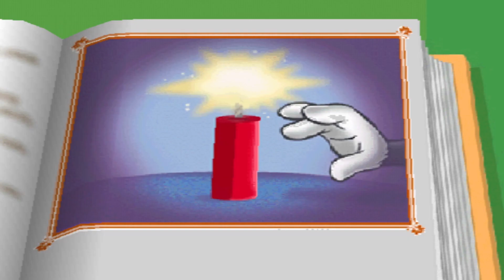Tom & Jerry in House Trap #5: Garden of Eatin- (NO COMMENTARY, QUICK GAMEPLAY)